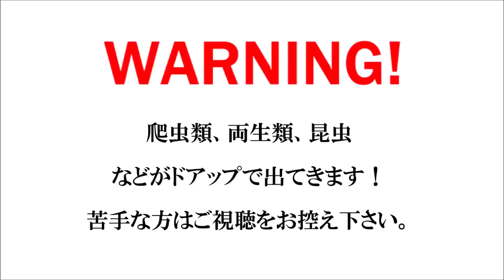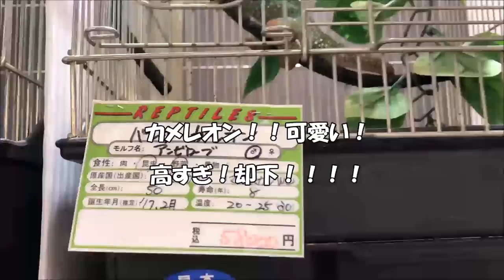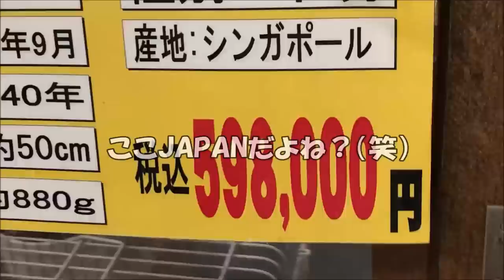【爬虫類】ホームセンターに「怪獣」を購入しました！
息子の誕生日と言うことで「トッケイヤモリ購入」飼育に初挑戦！

★最近の爬虫類・両生類スペースの状況はこちら

■ジョイント式 人工芝生はこちらから購入できます。
【VALLGO】ジョイント式　人工芝生 30㎝×30㎝　9枚SET